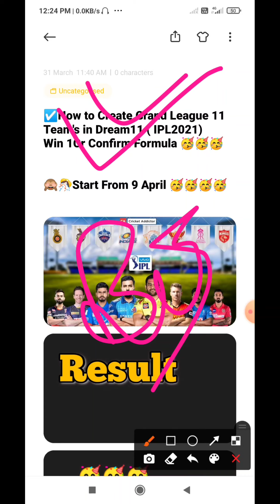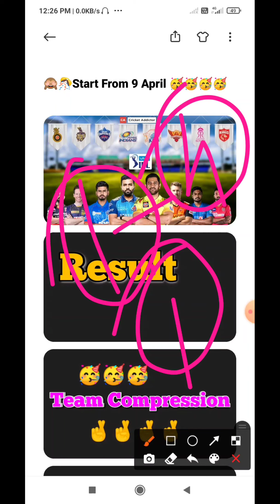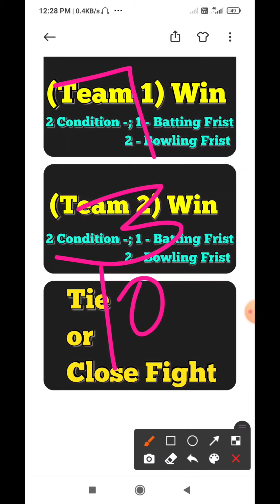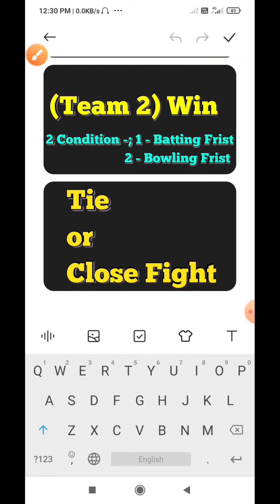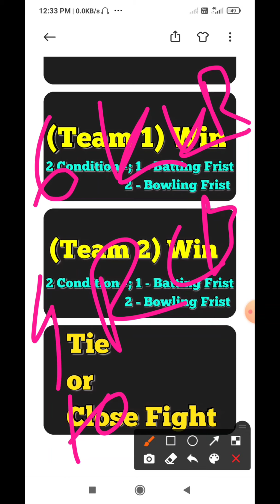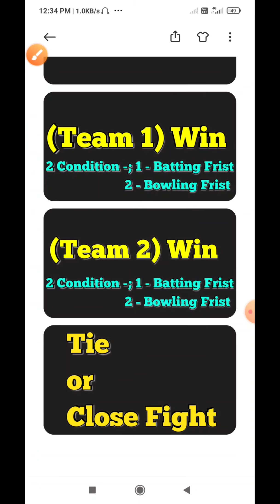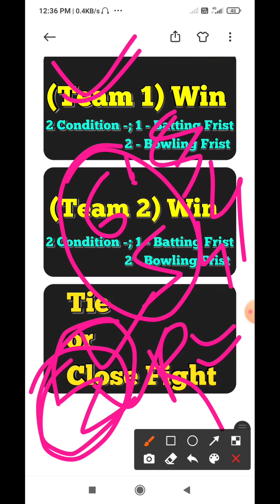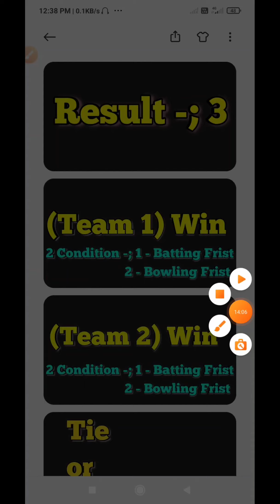How to Create Grand League 11 Team in Dream11 ( IPL2021) Win 1Cr Confirm Formula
How to Create Grand League 11 Team's in Dream11 ( IPL2021)
Win 1Cr Confirm Formula

    ( Must join for after toss all update's )

Refer Code - FF11

(Get Free 50rs )

Refer Code - GT786
  (For 50rs Bonus)

🤘MyFab11 Download link -:
for android:

Refer Code - teamguru
     ( for 50rs Bonus )

If you like our work so please hit the subscriber button and press bell icon.

1. This video based on our own research we are not promote any type of gambling.
Fantasy Game is game of skill by Indian law